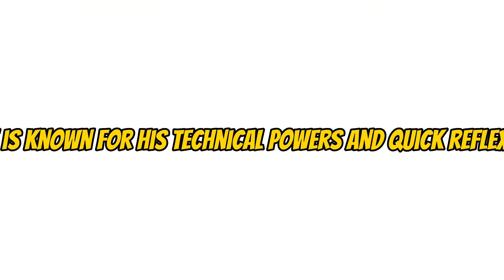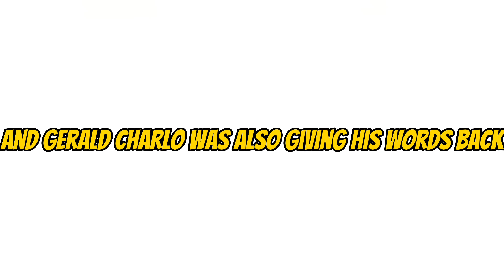Terrance Crawford ANYHOW WANTS Charlo For Fight.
Welcome to GH Boxing Workout, the ultimate destination for boxing fans seeking in-depth breakdowns and analysis of fighters and their training sessions.

Watch our engaging videos to gain valuable knowledge, improve your own boxing skills, and discover the intricacies of the sport.

At GH Boxing Workout, we are dedicated to providing insightful analysis, keeping you informed, and fueling your passion for boxing. Join us on our social platforms and become part of our growing community of fight fans.